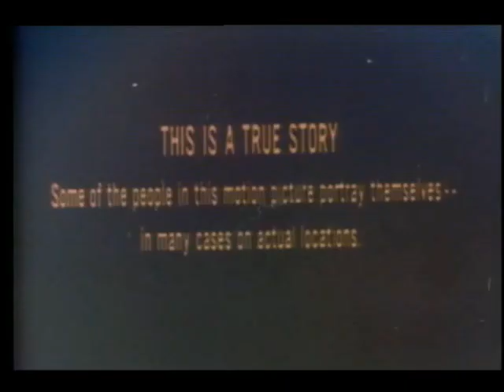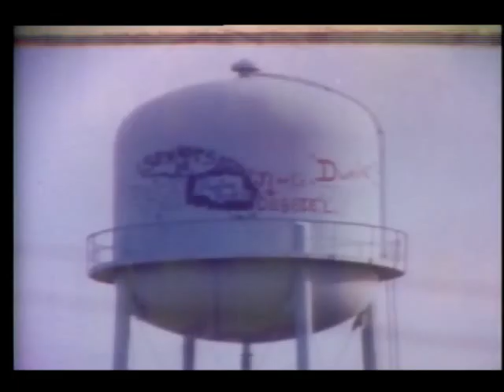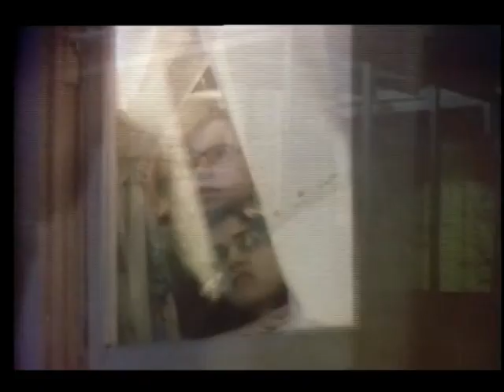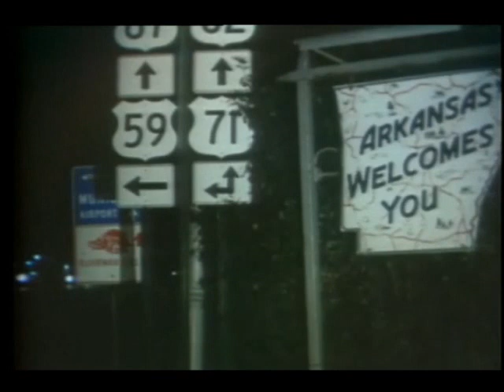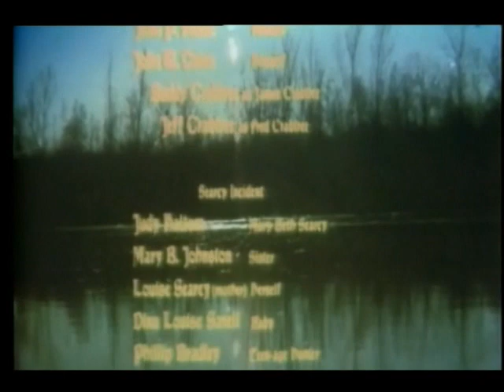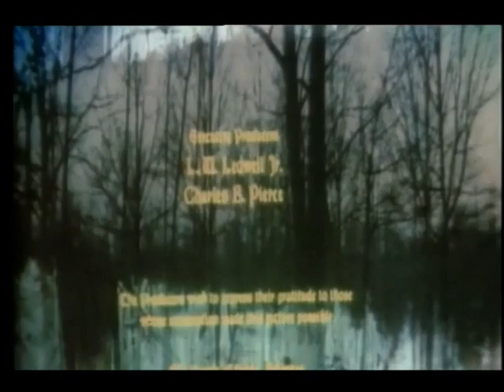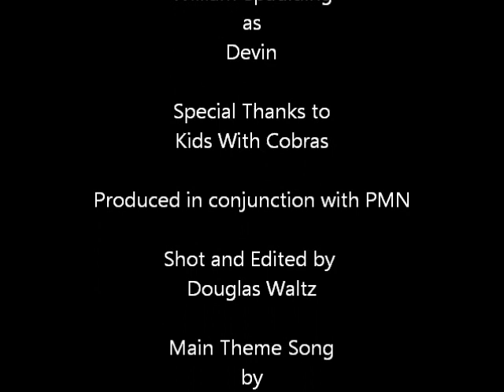The Basement of Baron Morbid Episode 38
The Legend of Boggy Creek is the flick and after a long hiatus the gang is back along with Devin, Kevin's twin or clone or something. Throw in some awful claymation and a tune by the epic band Kids With Cobras and you have some classic Morbid